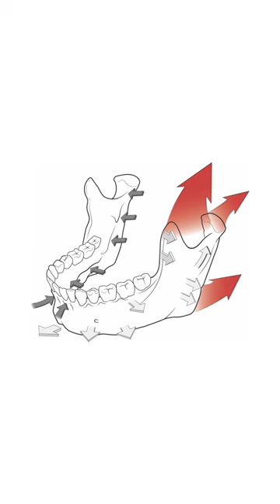Look at these loose teeth 🤯